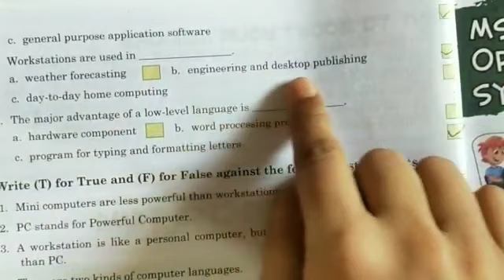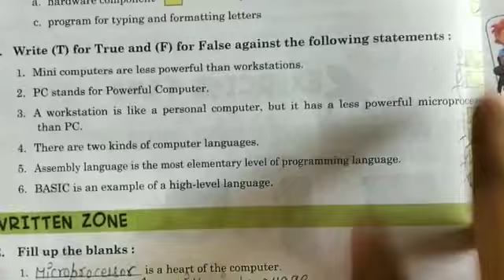Class 7 Computer | 21 may